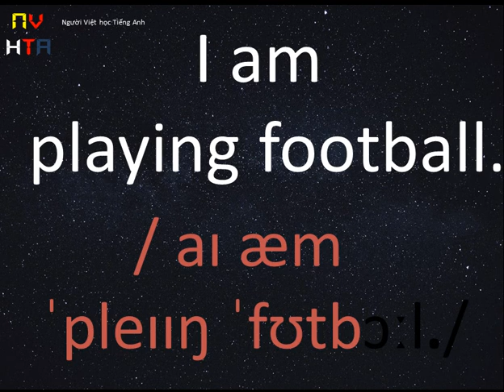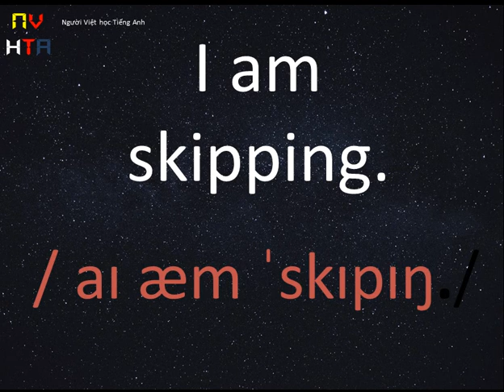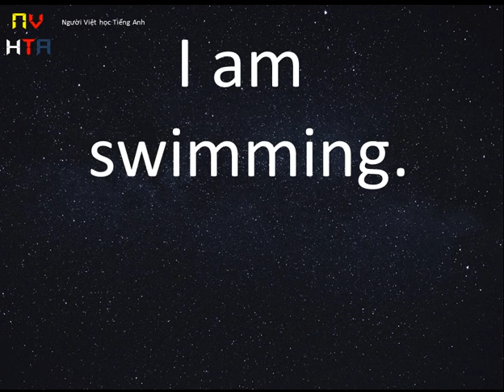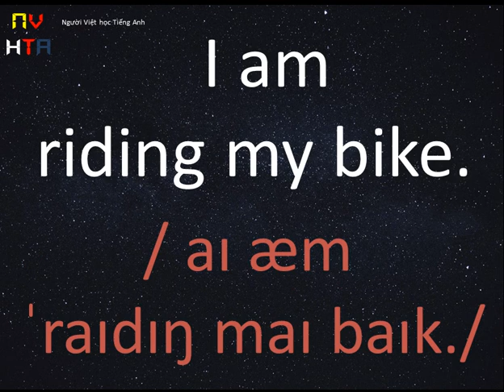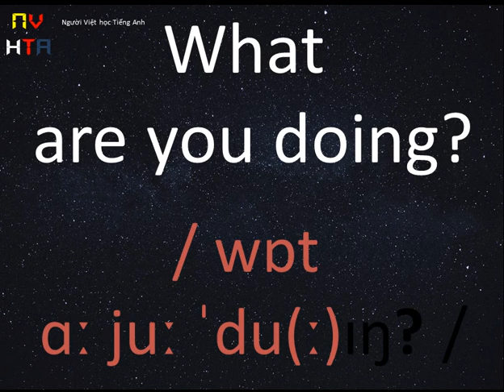NV Học Tiếng Anh - Bạn đang làm gì đấy? What are you doing?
Kênh học Tiếng Anh hiệu quả dành cho Người Việt.

+ Nhớ nghe và nhắc lại thường xuyên bạn nhé !
+++ Chúc bạn sớm thành thạo Tiếng Anh !!!